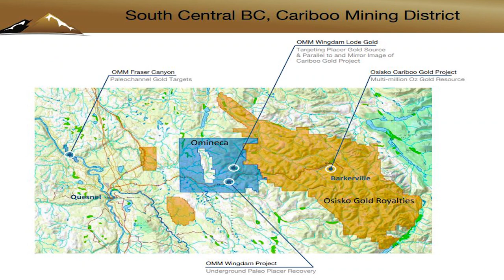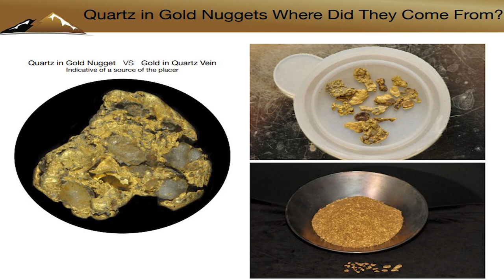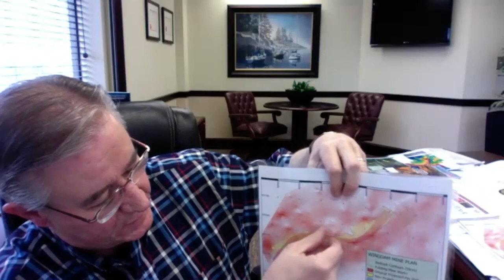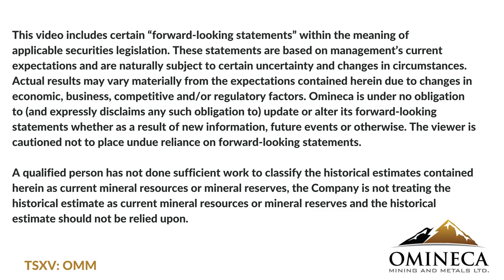CEO Update with David Morgan, The Morgan Report- June 2020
Omineca Mining CEO, Tom MacNeill, recently caught up with David Morgan of the Morgan Report where the two discussed the Company and it's flagship Wingdam Project, milestones for the remainder of 2020 and more!